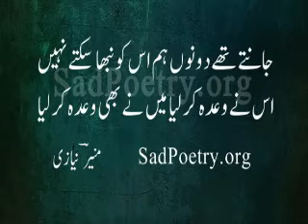Bekhyali mein unhi bs aik irada kr liya # Muneer Niazi # Urdu sad poetry # Best urdu poetry